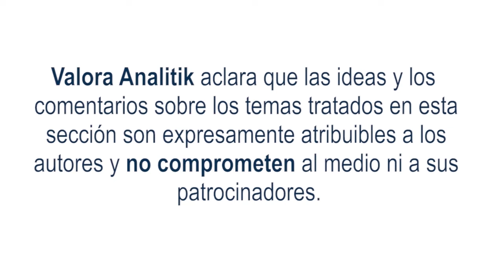Inflación en Colombia llega al 10,99 % y se convierte en la más baja del último año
Según las últimas cifras publicadas por el DANE, en septiembre de 2023, la variación del Índice de Precios al Consumidor (IPC) con respecto al mes anterior fue de 0,54%. Esto representa una significativa reducción en la inflación de 0,39 puntos porcentuales (pp) en comparación con septiembre de 2022, cuando la cifra había sido del 0,93%.

La variación mensual del IPC en septiembre estuvo muy cerca de lo que había sido anticipado por el mercado, que esperaba una cifra en torno al 0,53%, según la Encuesta Mensual de Expectativas del Banco de la República.